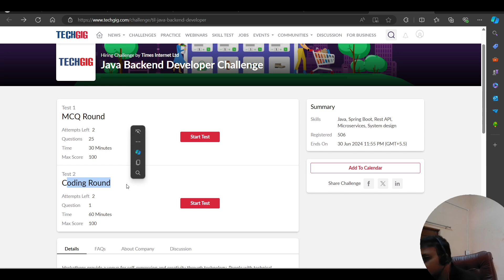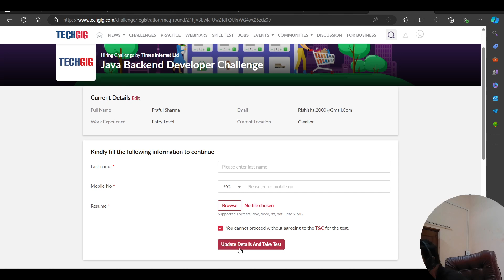Direct Test Hiring | OFF Campus Drive For 2024 , 2023 Batch | Latest Fresher Hiring | New Jobs 2024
Description Videos

2023 Batch Job
2024 jobs
2024 batch hiring
2024 IT Jobs
new jobs freshers 2024
2024 batch hiring
accenture result
accenture new hiring 2024
accenture pada